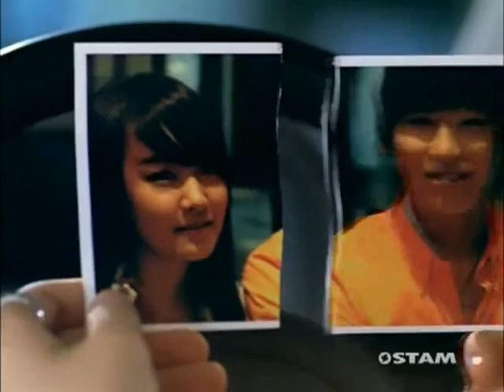Ajoo - Paparazzi ft Younha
AJOO feat Younha & TaeWan aka C-Luv
July 2008